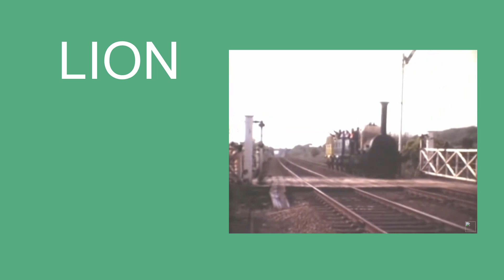Lion - 5"g Miniature Locomotive Steam Engine Build pt.44 - Piston Rods with problems.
In this video I continue with my LION locomotive build and make the Piston Rods but encounter problems with out of spec. material. Allot of lapping needed to solve the problem.

For a brief history of many early locomotives I can recommend Anthony Dawsons's "The Basics" Series